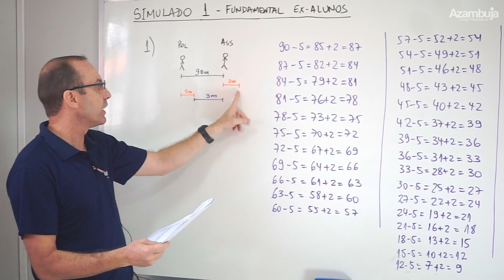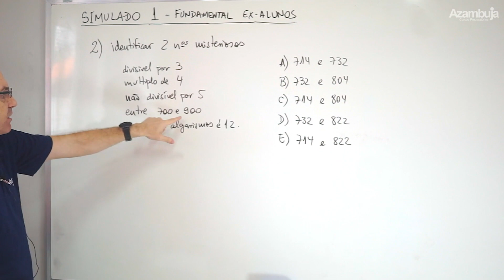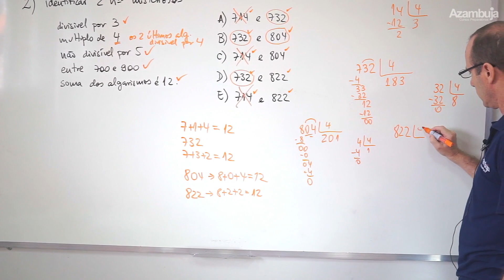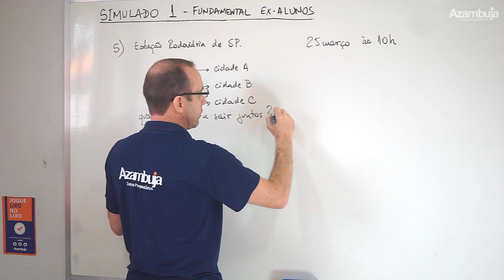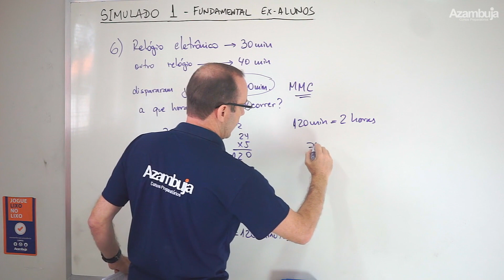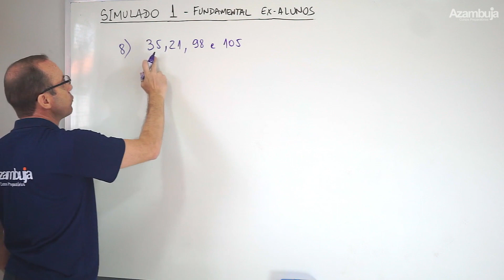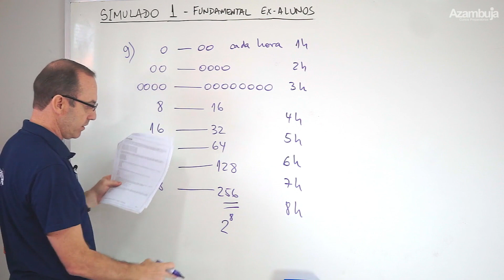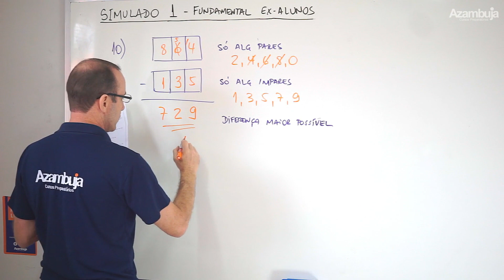Correção do Simulado | Colégio Militar 6ºano - Matemática - Primeira Parte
Correção do 1º Simulado - Maio/2019
📚 Turma:  Ex-Alunos
📚 Disciplina: Matemática

Bom vídeo!